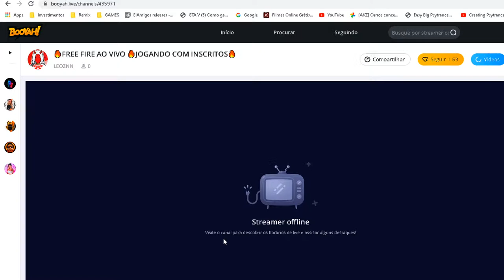🔥FREE FIRE AO VIVO 🔥JOGANDO COM INSCRITOS🔥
. ignore (TAGS)